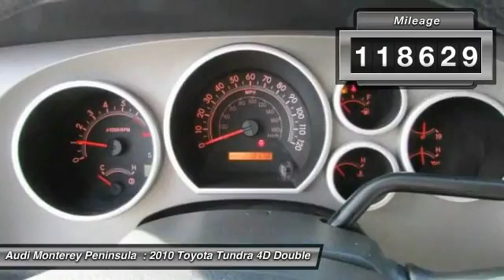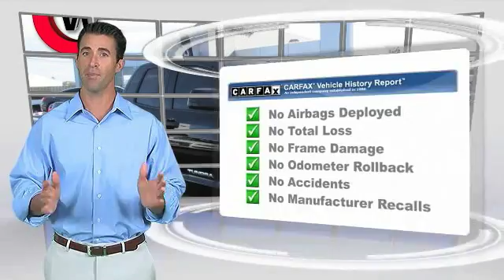2010 Toyota Tundra Audi Monterey A4077TB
4.6L V8 DOHC 32V VVT-i. Back in Black! Motoring mastery. In developing our founding commitment ( The Cardinale Way ), we selected key words that are as meaningful to you as they are to our mission. One of those is relationship. With every introduction, we are looking, not for a single transaction, but to develop a relationship with our customersnot just a good relationship, but an outstanding relationship that will outlast your car.  Another key element is that everybody wins. In a time when most people believe winners create losers, we endeavor to satisfy everybody involved. It means knowing our product well and our customer even better. It means listening and caring and understanding that people buy their second-most expensive item from people they trust. Whether you are a car enthusiast, or you just need a reliable ride, the right car for you means buying exactly what you need and ideally what you want. Over forty years ago, we entered the automobile business driven by a passion for people, and recognizing cars as a vehicle for creating meaningful connections. We also understood that helping people select, purchase and finance one of the most important tools of your daily life is a valuable pursuit. Our priority is and has always been making sure your new or used-car buying experience is both satisfying and successful. Within the Cardinale Automotive Group, we know that satisfying a wide range of needs requires a diversity of quality cars. We offer new Audi, BMW, GMC, Harley Davidson, Hyundai, Mazda, Nissan, Toyota and Volkswagen cars, along with used cars, trucks and SUVs by top manufacturers.  We are committed to helping you find the right car, assisting you in choosing the right financing options, and becoming your trusted automobile dealer. Our relationship begins with our introduction and continues through the purchase, the financing, the service of the car and beyond.  We look forward to developing an outstanding relationship with you. The Tundra is a bona fide workhorse. Praised by Consumer Guide for its interior storage space. It is nicely equipped with features such as 4.6L V8 DOHC 32V VVT-i. Popular for its great handling, sporty styling and breathtaking performance, this Tundra is a real find. To say we consider each and every detail, both when we build your Audi and when we give it our Certified stamp of approval, is hardly an exaggeration. We re Audi. Ours is a history of details. Some large, some small. But all of them, quite important.  There s no better illustration of our attention to detail than our 300  Point Inspection process. No other manufacturer puts its Certified pre-owned cars through a tougher, or more encompassing, examination-an examination every Audi has to ace in order to qualify as Certified pre-owned.  They re also backed by first-rate service and support including:  24/7 Roadside Assistance for the duration of the warranty, including trip interruption benefits The balance of the original 12-year Corrosion Perforation Limited Warranty, regardless of mileage The balance of no-charge scheduled maintenance 24-hour customer service support Only vehicles with an approved CARFAX Report are considered for our Certified pre-owned program.  The peace of mind of having a factory backed limited warranty with coverage for up to six years or 100,000 total vehicle miles. The benefit of having a fully transferable Certified pre-owned Limited Warranty from the original owner of the CPO vehicle to a subsequent private owner.    In addition, special financing terms are available. It s a program that leaves you wanting nothing more. And Audi wouldn t consider offering anything less.  Vehicle price and availability are subject to change without notice.